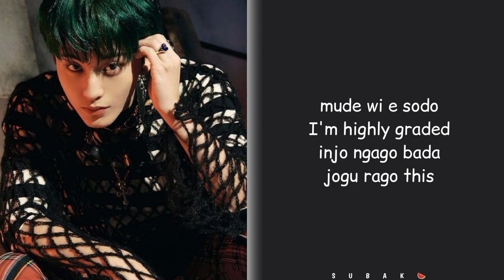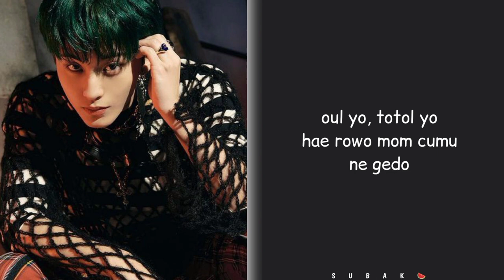Mark Lee - Vibration (easy lyrics) by "SUBAK"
All Rights Administered by SMentertaiment